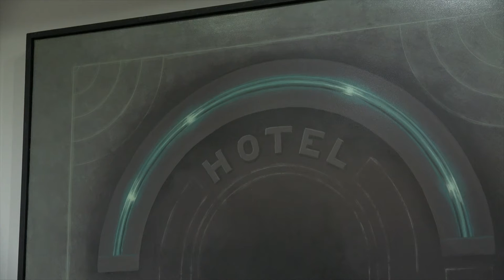GAG / Alain Lestié "Un séjour en Aquitaine"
Rencontre avec l’artiste Alain Lestié et Françoise Garcia, commissaire de l’exposition « Un séjour en Aquitaine » à la galerie Guyenne Art Gascogne, à Bordeaux.

Notes de musique : Kevin Mac Leod « Backed Vibes Clean ». Free Music Archive.